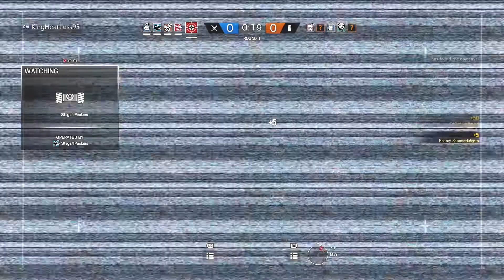Rainbow Six Siege: Part 3 - TWO HALVES OF THE SAME IDIOT!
*Dad Joke Somewhere Inside*

If you want to stalk me, these are the places to do it
*Nudes not included.